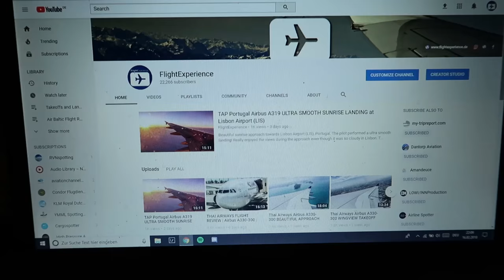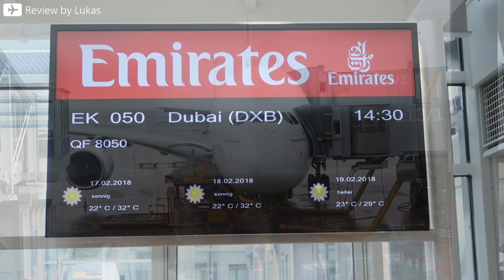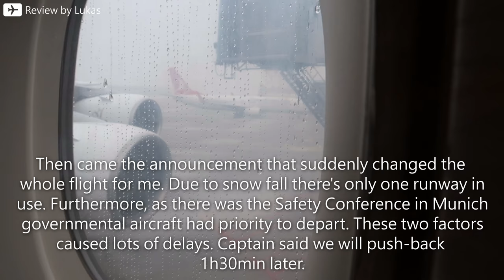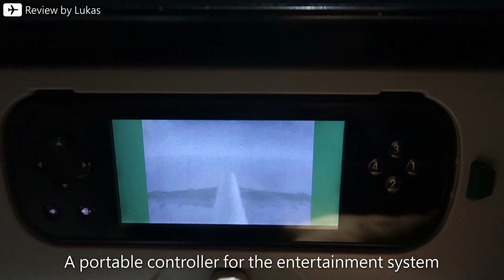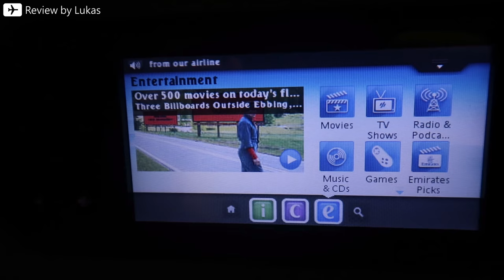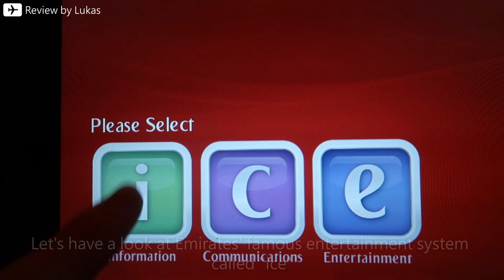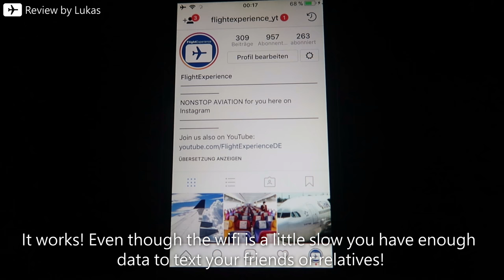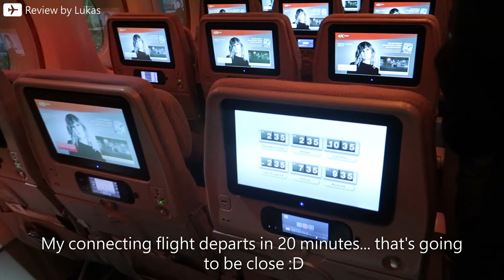TRIP REPORT | Emirates | Airbus A380 | Munich - Dubai (MUC-DXB) | Economy Class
FLIGHT INFORMATION:

✈ Airline: Emirates
✈ Aircraft: Airbus A380 (A6-EEI)
✈ Seat: 49A
✈ Route: Munich (MUC) - Dubai (DXB)
✈ Class: Economy Class
✈ Flight Number: EK50
✈ Price: Flight MUC-DXB-SIN; BKK-DXB-MUC for 620€
✈ Date: Feb 17th 2018

✈ Links marked with (a) are ads.